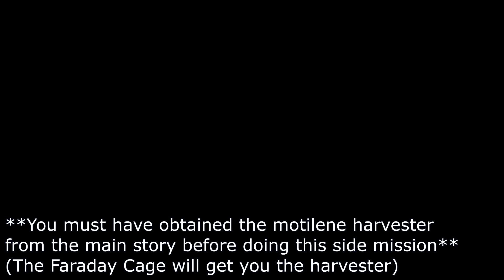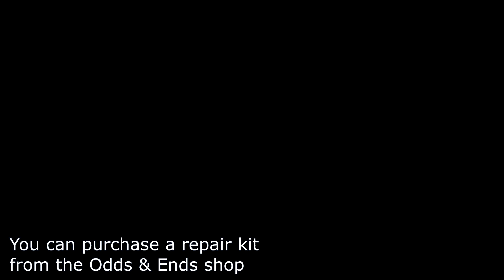【 We Happy Few 】Side Quest - Ceci n'est pas une pipe (Maidenholm)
We Happy Few Playthrough 2018 release is here! This is a full playthrough walkthrough of we happy few. We Happy Few's story consists of three different playable characters: Arthur Hastings, Sally Boyle, and Ollie Starkey.

➤We Happy Few will launch on Xbox One, PlayStation®4, and PC on August 10, 2018.

“We Happy Few” is a survival roguelike, where you must learn to hide in plain sight among the Joy-happy citizens of Wellington Wells. If you act out of turn, or they notice you’re not on Joy, the locals will become suspicious and will rapidly turn your frown upside down! Forcefully. You will need to practice conformity, stealth and combat if you want to survive long enough to escape.

➤1960s England
Set in a retrofuturistic 1964s, you will find a city ravaged by war and rebuilt by delusionally happy people. Everything appears to be happy in Wellington Wells, including the roads, the people, and its omnipresent television personality, Uncle Jack! However, it’s also a world on the brink of collapse. You’ll discover the history of this world, and how it came to be just so beguilingly happy.

Our playable characters are not typical video game heroes - they are flawed and not particularly heroic, warped by the trauma their world has been through. Each character has its own storyline, reacting to the events of the world around them, and their place within it. Our stories are definitely not appropriate for children, but are laced with dark humour, hope, and even a spot of redemption.